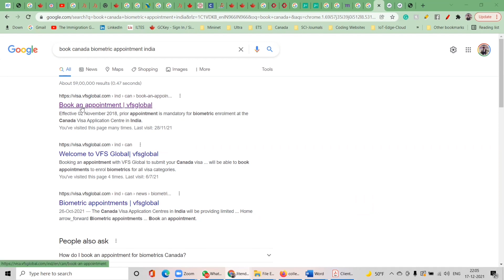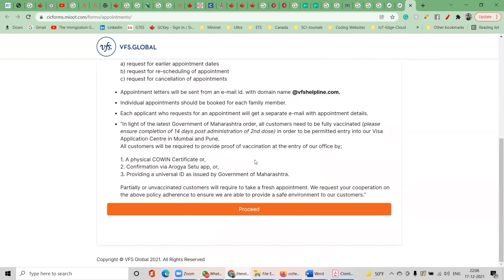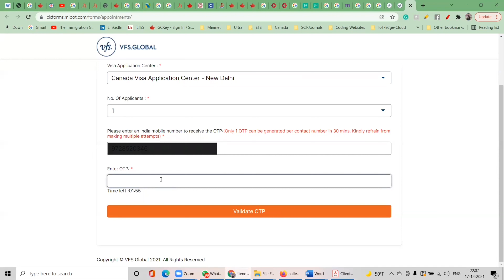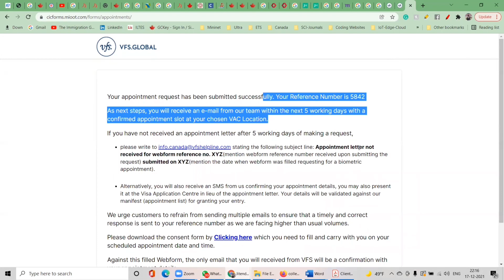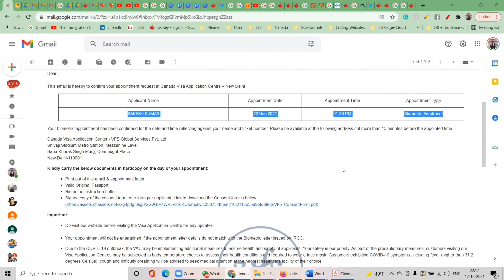How to book Biometric for Canada Study Visa | VFS Global, India | Canada Study Visa Process